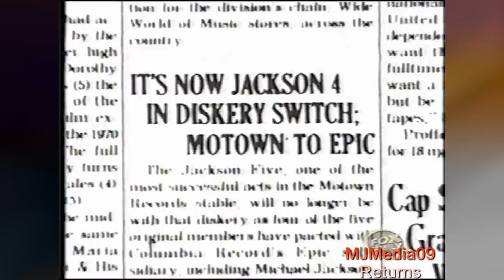1999 Jackson Special: Jackson 5 Brothers Marry as Teens